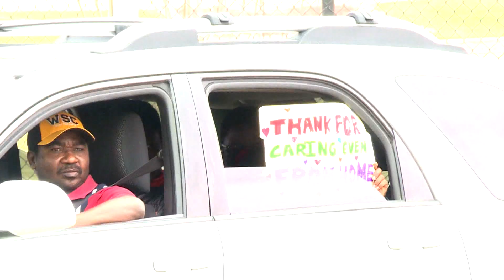EXCLUSIVE: Dr. Paul Gausman looks back on an unprecedented school year with COVID-19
Siouxland News Anchor Diana Castillo sat down with Sioux City Community Schools Superintendent, Dr. Paul Gausman to revisit the district's Return to Learn plan, the decision to wear masks in school and what he would do differently if he could.